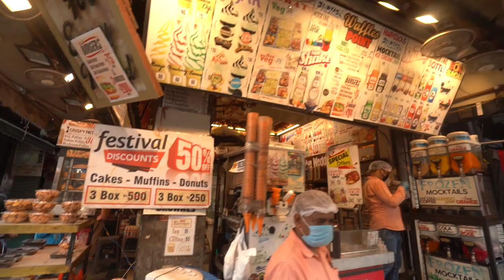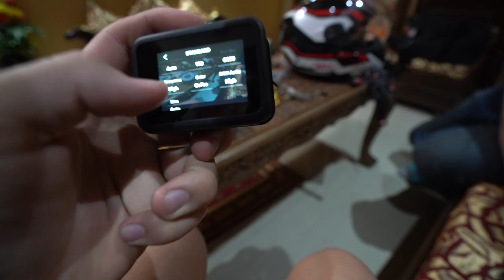RIDING ROYAL ENFIELD BULLET for the FIRST TIME !! 😍😍😍